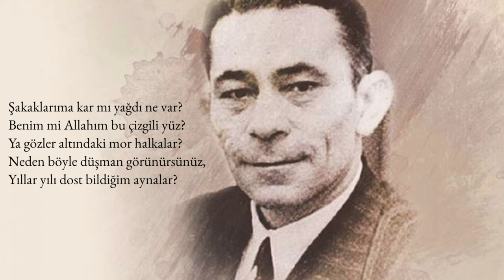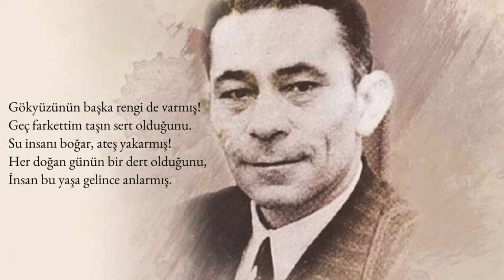Otuz Beş Yaş - Cahit Sıtkı Tarancı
Cahit Sıtkı Tarancı’nın “Otuz Beş Yaş” şiiri, Türk edebiyatının kült şiirleri arasında yer alır. Behçet Necatigil’in deyişiyle: “Şiirlerinde, yaşamanın ve aşkın güzelliğini öven, ölümün üstünlüğünü vurgulayan, Türkçeyi bütün tatlılık ve anlatım gücüyle şiire geçiren Cahit Sıtkı Tarancı, döneminin en çok okunan şairlerinden biri olmuş, hiçbir akıma bağlanmadan kendine özgü bir şiir geliştirmiştir.”

Cahit Sıtkı, Mart 1951’de Varlık’ta yayımlanan söyleşisinde kendine özgü bu şiir anlayışının zamanla nasıl geliştiğini şöyle anlatır;

“İlk yazılarımda biçim zayıflığı vardı; dize titizliği, “bütün” kaygısı yoktu. Eskiden duymak yeterlidir sanırdım. Ne kadar aldanıyormuşum! Bereket versin, sonradan kendimi toparlayabildim: Ömrümde Sükût ile Otuz Beş Yaş’ı okuyanlar bu farkı görebilirler. Edebiyat anlayışı zamanla oluşur.”

Şairin aynı söyleşide en çok kimleri okuduğu, kimlerin etkisinde kaldığı sorusuna verdiği yanıt ise şöyle;

“Villon’dan, Ronsard’dan başlayarak Superville’e, Pierre Emmanuel’e kadar bütün Fransız şairlerini okudum. Hepsinden de çok şeyler öğrenmişimdir. Bu arada özellikle Baudelaire ile Verlaine’e çok şey borçluyumdur; bu şairler insana kişiliğini bulduran türden, ağabey ve dost şairlerdir; insana kötülük değil iyilik ederler. Bizim şairler arasında da, dikkatli bir şiir okuyucusuna çok şeyler öğretecek olanları vardır. Divan şairlerinden, halk şairlerimizden yararlandığım kadar, Yahya Kemal’den, Haşim’den ve daha yenilerden de yoluma ışık serpmiş olan şiirler hatırlıyorum. İşini namuslu gören her şair, kendisinden sonra geleceklere kesinlikle bir şeyler öğretir. Bunun için, genç şairlerin, kendilerinden önce gelmiş olanları dikkatle okumaları çıkarları gereğidir.”

Cahit Sıtkı’nın şiirinden bu kadar söz edip, Otuz Beş Yaş’ı paylaşmamak olmazdı.

“Otuz Beş Yaş” şiiriyle bitiriyoruz;
Yaş otuz beş! yolun yarısı eder.
Dante gibi ortasındayız ömrün.
Delikanlı çağımızdaki cevher,
Yalvarmak, yakarmak nafile bugün,
Gözünün yaşına bakmadan gider.

Şakaklarıma kar mı yağdı ne var?
Benim mi Allahım bu çizgili yüz?
Ya gözler altındaki mor halkalar?
Neden böyle düşman görünürsünüz,
Yıllar yılı dost bildiğim aynalar?

Zamanla nasıl değişiyor insan!
Hangi resmime baksam ben değilim.
Nerde o günler, o şevk, o heyecan?
Bu güler yüzlü adam ben değilim;
Yalandır kaygısız olduğum yalan.

Hayal meyal şeylerden ilk aşkımız;
Hatırası bile yabancı gelir.
Hayata beraber başladığımız,
Dostlarla da yollar ayrıldı bir bir;
Gittikçe artıyor yalnızlığımız.

Gökyüzünün başka rengi de varmış!
Geç farkettim taşın sert olduğunu.
Su insanı boğar, ateş yakarmış!
Her doğan günün bir dert olduğunu,
İnsan bu yaşa gelince anlarmış.

Ayva sarı nar kırmızı sonbahar!
Her yıl biraz daha benimsediğim.
Ne dönüp duruyor havada kuşlar?
Nerden çıktı bu cenaze? ölen kim?
Bu kaçıncı bahçe gördüm tarumar?

Neylersin ölüm herkesin başında.
Uyudun uyanamadın olacak.
Kimbilir nerde, nasıl, kaç yaşında?
Bir namazlık saltanatın olacak,
Taht misali o musalla taşında.

Yorum : Mesut DEMİREZER
Şiir : Otuz beş yaş
Şair: Cahit Sıtkı TARANCI